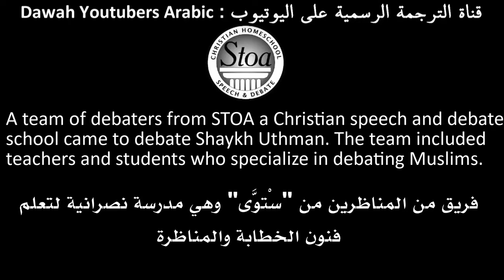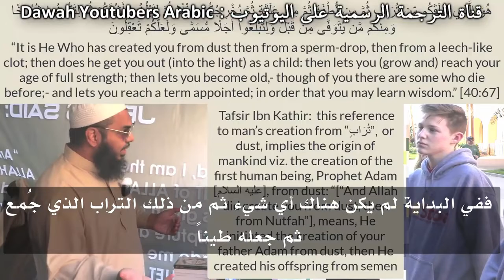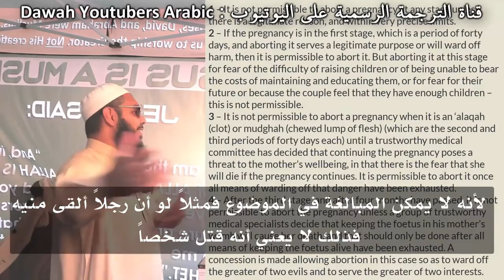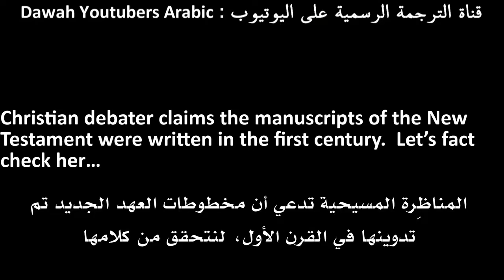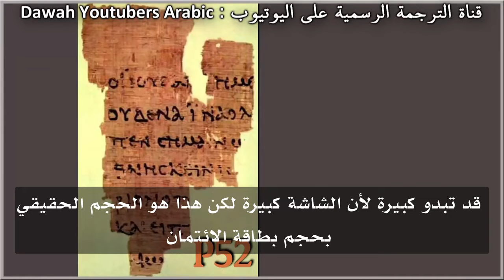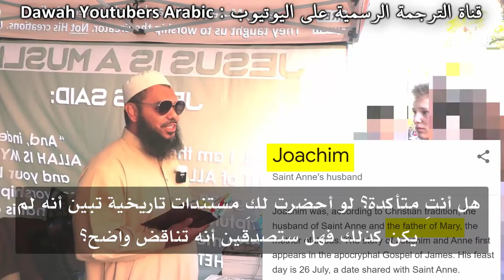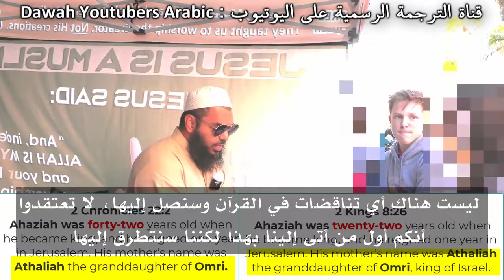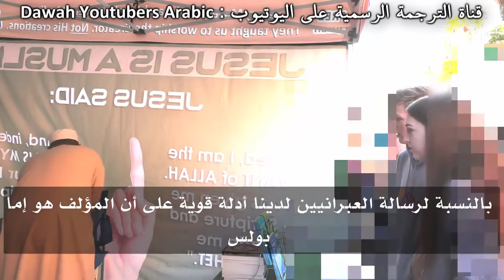HOT DEBATE Christian Debaters vs. Shaykh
اسلام# Islam Muslim Muhammad#